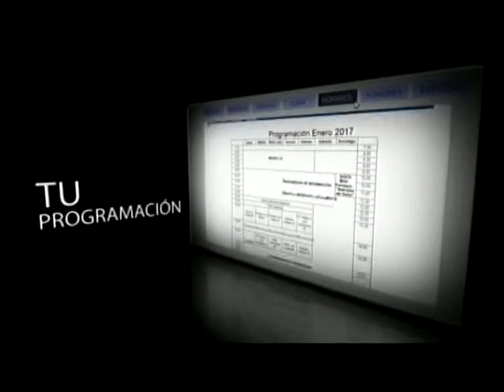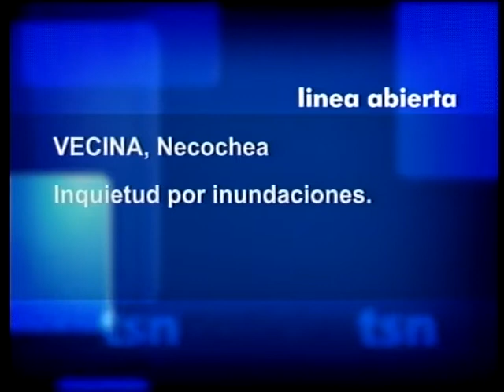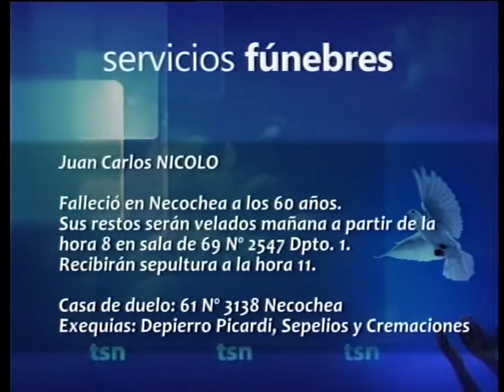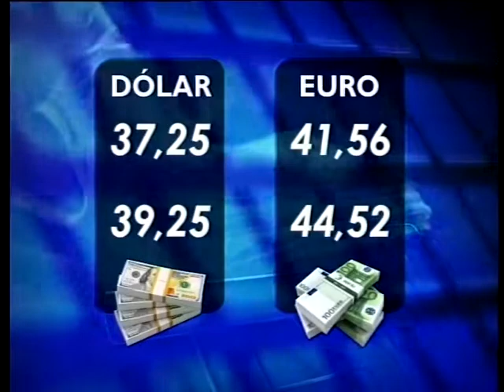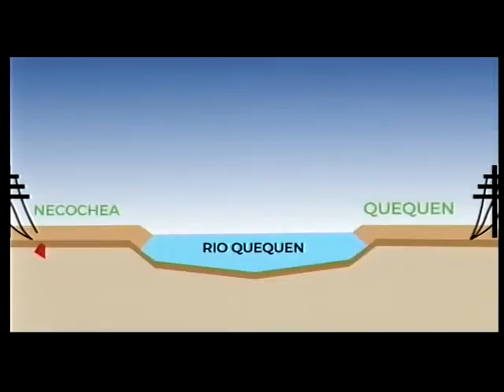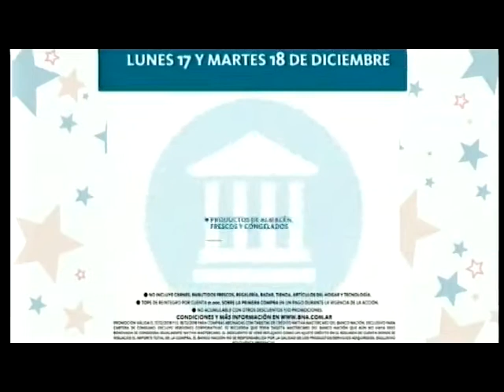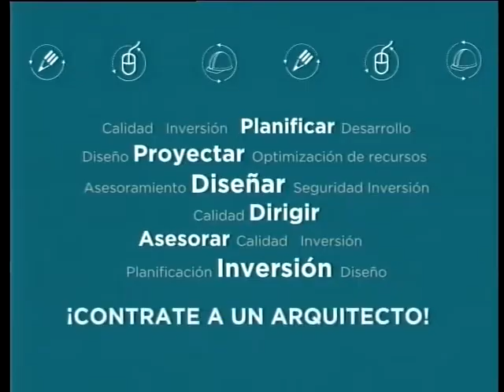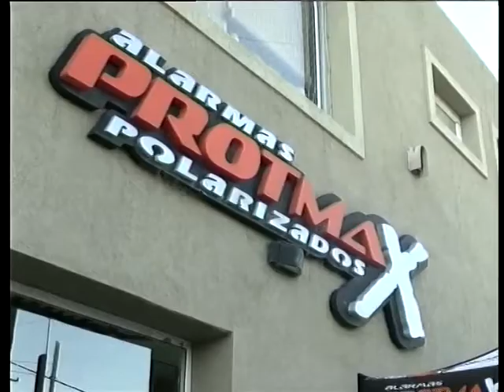NOTICIERO 17 12 18